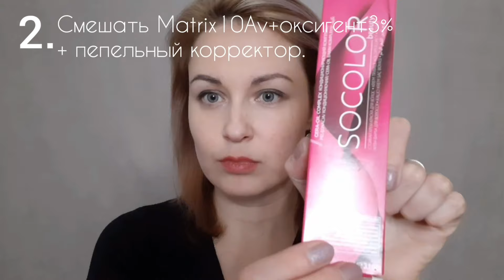Пепельный цвет волос себе. Коррекция мелирования. Обучение.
Пепельный цвет волос в домашних условиях. Коррекция мелирования-пепельные пряди. Легко сделать самой.

Такая техника подходит для коррекции мелирования от жёлтого цвета и для тех кто НЕ хочет полностью осветлить волосы перед покраской. Это щадящий способ для волос. Достаточно осветлить пряди и покрасить их вместе с остальными волосами.

Как сделать пепельный цвет волос в домашних условиях?

*Сначала промелировать волосы, помыть, высушить
*смешать профессиональный краситель Matrix10Av + 3% окислитель + пепельный корректор
*разделить волосы на 4 зоны и прокрасить прядь запрядью
*наносить краску на волосы, не затрагивая корни. Оставить на 30 минут.
*после нанести краску на корни ,
накрыть волосы фольгой и шапочкой и оставить на 20 минут для теплового эффекта
*помыть голову с бальзамом, сделать маску и уложить волосы
*результат - красивый натуральный цвет.